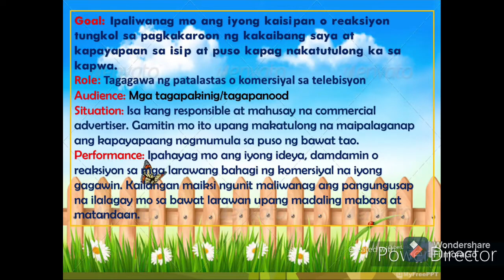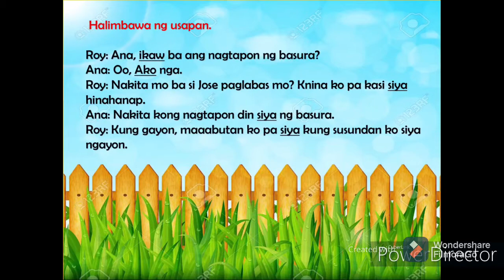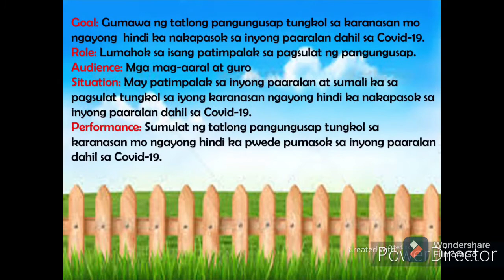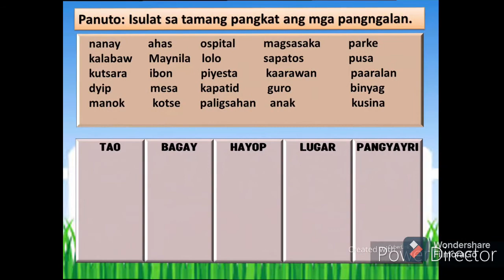Filipino 1 Q3 Performance Task with Rubriks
Filipino 1#Q3#(PerformanceTask) with Rubriks